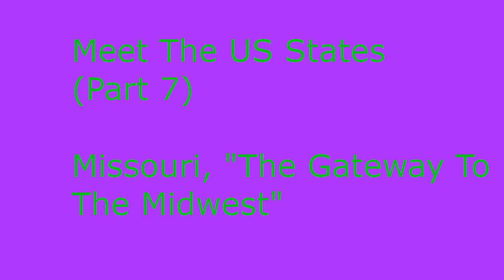Meet The US Sates (Part 7)-Missouri, "The Gateway To The Midwest"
Song featured in the video: Kid Rock-Collide (feat. Sheryl Crow & Bob Seger)